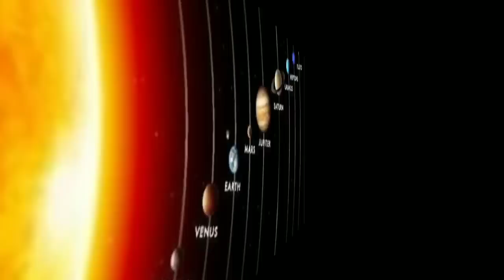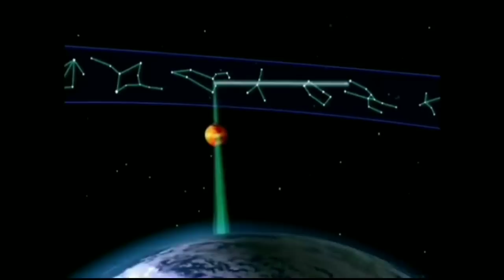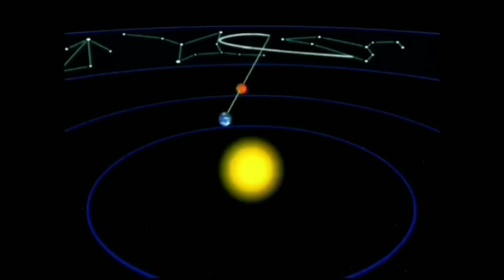Qual o planeta mais próximo da Terra??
Qual seria o planeta mais próximo da terra, nossos vizinhos Vênus ou Marte... será??